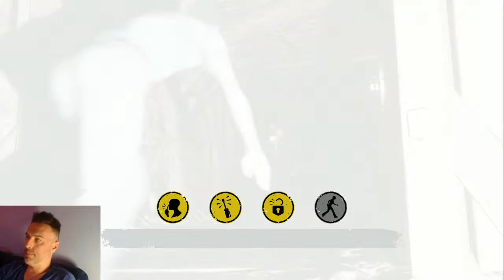Vanilla Plays | Texas Chainsaw Massacre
VanillaBeast: Retro Knock-Out!
A Parody Game

VB Retro Knock-Out! is the first prequel chapter to VanillaBeast: Ace in the Hole. Follow Vanilla as he works through the boxing ranks facing off against tons of parody boxing opponents on his way to the undisputed champion of the Venereousville Boxing Association.. Tike Myson.

Experience nostalgic game play and visuals as you battle over 30 parody opponents in your quest to become the champ. Retro Knock-Out! is a “pick up and play” arcade boxing game with beautiful pixel art, incredible arenas, mature story, and fast-paced arcade style game play.